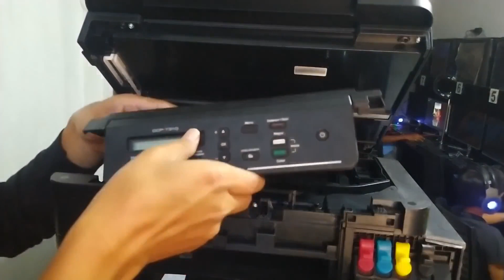Desarmar una impresora BROTHER CUALQUIER MODELO MANTENIMIENTO IMPRESORA BROTHER LIMPIEZA DE CABEZAL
0:07 quitar la tapa o bandeja de papel impresora brother
0:19 quitar tapa de la parte de atrás impresora brother
1:00 quitar parte frontal donde va las teclas impresora brother
1:40 desconectar todos los cables impresora brother
2:22 quitar tapa de escaneo impresora brother
4:07 quitar extraer la tapa del cabezal impresora brother
4:32 desconectar tarjeta de cabezal impresora brother
4:50 quitar mangueras de impresora brother
5:25 sacar cabezal de impresora brother
6:24 colocar cabezal de impresora brother
Aprenderemos a desarmar una impresora brother cualquier modelo.